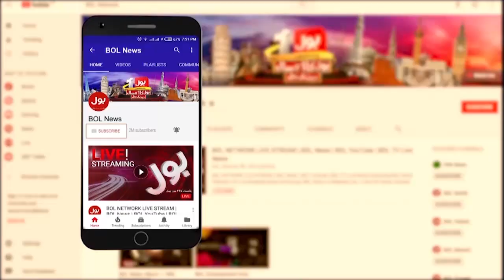Ban On Plastic Baga | Maryam Aurangzeb Big Action | Breaking News